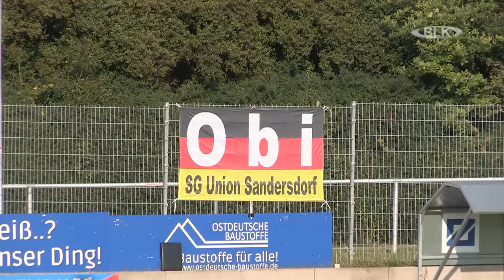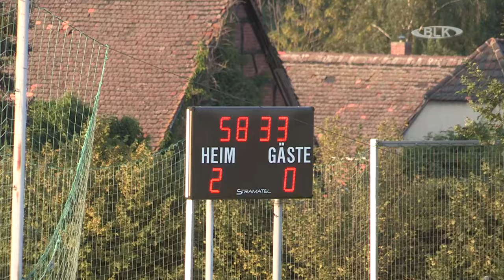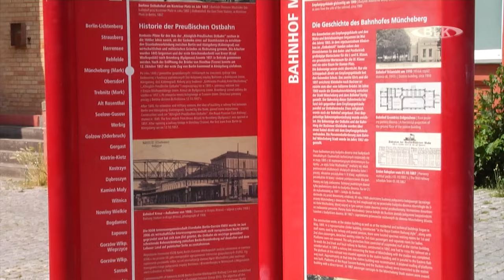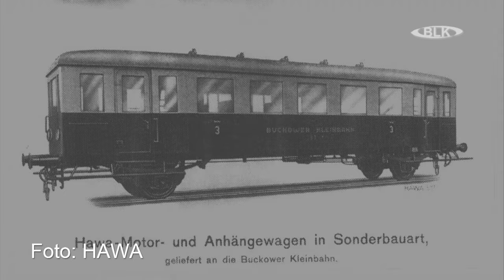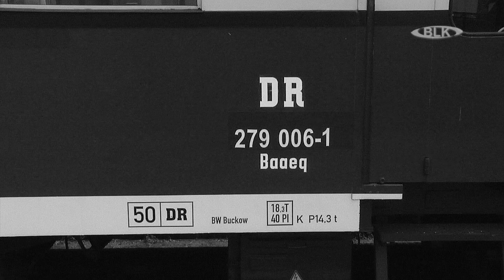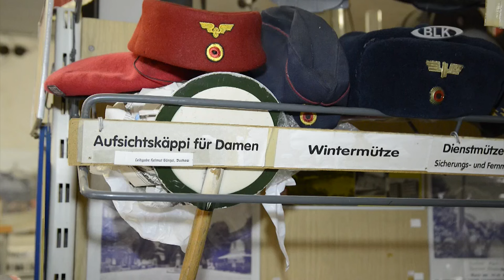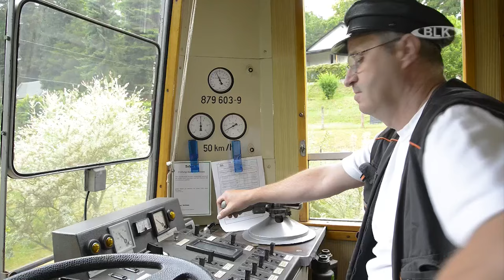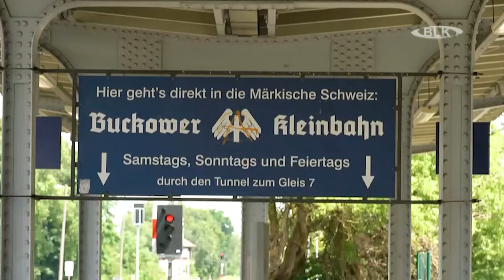Sendung "BLK Regional" vom Dienstag, 06.08.2024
in dieser Sendung:
SV Blau-Weiß Zorbau vs. SG Union Sandersdorf / Modell & Bahn